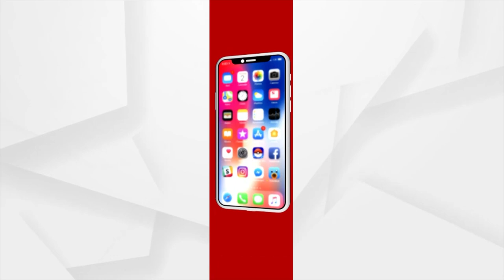ନାନା ଅବ୍ୟବସ୍ଥାରେ ଯାଜପୁର କୁଷ୍ଠ ରୋଗୀଙ୍କ ବସ୍ତି ।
ନାନା ଅବ୍ୟବସ୍ଥାରେ ଯାଜପୁର ବ୍ୟାସନଗର ସହର ଉପକଣ୍ଠ ଗାନ୍ଧୀନଗରରେ ରହୁଥିବା କୁଷ୍ଠ ରୋଗୀଙ୍କ ବସ୍ତି । ୪୦ରୁ ଉର୍ଦ୍ଧ କୁଷ୍ଠ ରୋଗୀଙ୍କ ପରିବାର ବର୍ଷ ବର୍ଷ ଧରି ବସବାସ କରିଆସୁଥିଲେ ମଧ୍ୟ ଆଜି ପର୍ଯ୍ୟନ୍ତ ଅନେକ ସମସ୍ୟା ଧରି ଗତି କରି ଆସୁଛନ୍ତି ।